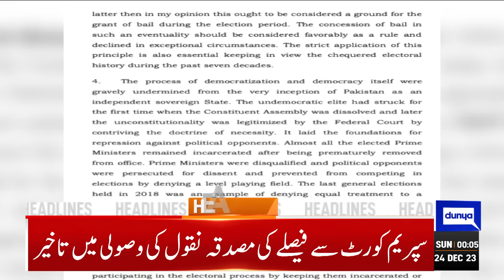Big Decision | Dunya News Headlines 12:00 AM | 24 Dec 2023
PTI legal team hopes to wrest bat symbol by challenging ECP decision in PHC

Supreme Court grants bail to PTI founder, Qureshi in cipher case

PML-N unhappy over SC remarks in cipher affair, says episode was used to violate Constitution

Pakistan weekly inflation recorded over 42pc amid stagnant wages

PTI loses electoral symbol 'bat' as ECP voids intra-party polls

Date for filing nomination papers extended till Dec 24

PTI founder's nomination papers filed from NA-89 Mianwali

Gold worth Rs12.3mn stolen from Lal Shahbaz Qalandar shrine